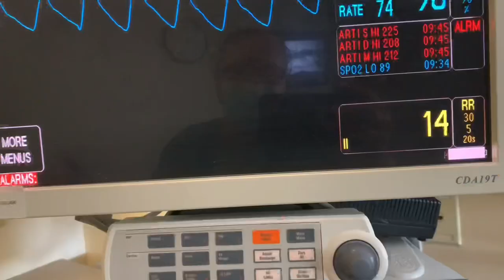Update on my husband’s Surgery /Left Iliac Femoral Endarterectomy /No Dumpster Diving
Hey Everyone, I am so sorry that I am just now giving everyone an update on my husband Roger but we have decided on doing a video on Roger’s journey through all of this . So far he is still in ICU & he will go to a regular room when he comes out of ICU & then we are deciding on a Rehabilitation place because he is going to need a lot of therapy once he comes out of the hospital that cants be given at home , we also have 2 sets of stairs in our home & if home health & physical therapy came out they would only do 30 minutes just a few days a week , the place we are deciding on is a place that only I can go & visit him everyday from morning till around 6 in the evenings. I ask that y’all please continue Praying for him to get back on the road to recovery, there is not a lot of personal information on YT about surgeries like this , only the surgeries theirselves. We love you all & we are so very Thankful for all the outpouring of Love , Prayers , Emails , Text , Calls , Comments & I could go on & on . But the main thing is I want to Thank God most of all for being with Everyone who was/is part of Roger’s care . I will keep you all updated on my Community post or through videos . Thanks so much & God Bless all of y’all Precious Wonderful YouTube Family 🙏🏻❤️🤗

Angie Blackmon
Van Wyck SC 29744